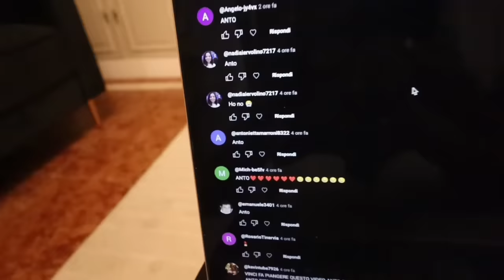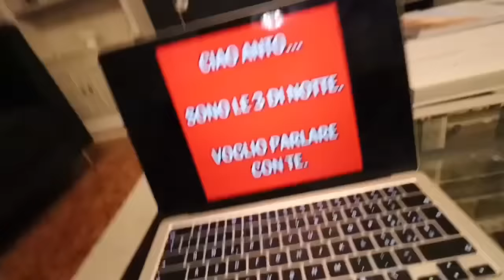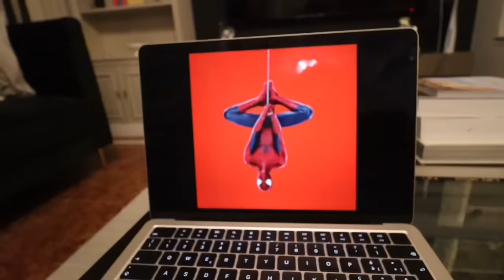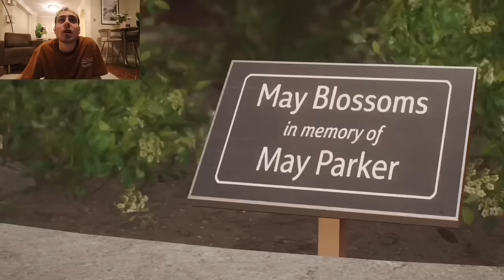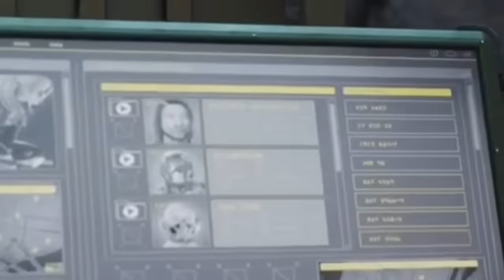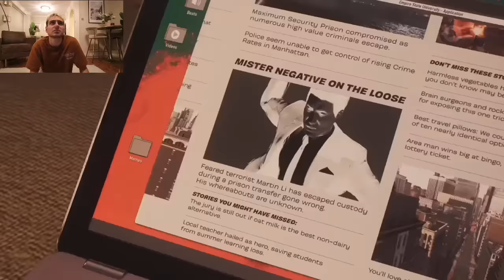ANTO SPIDERMAN SI RICOVERA IN OSPEDALE…😱😢 *SPIDER-MAN 2 PARTE 3*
Cos’è successo ad ANTO SPIDERMAN? Scopritelo in questo nuovo video…😱